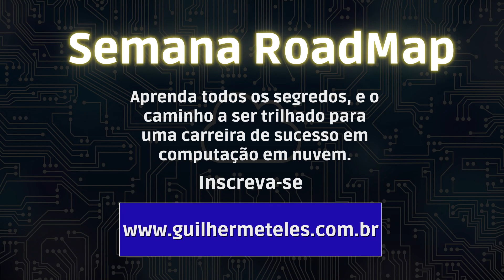Hoje em dia é mais fácil aprender segurança na nuvem